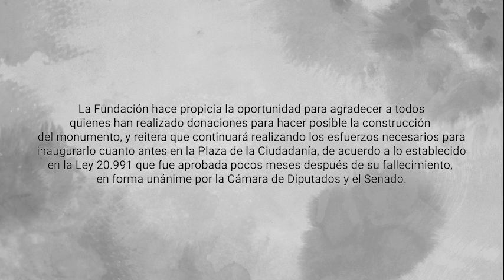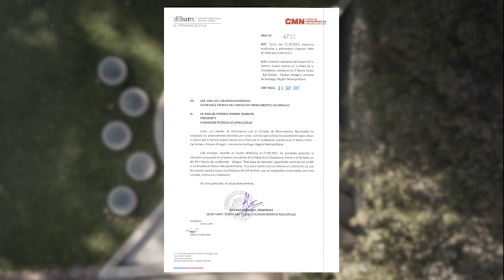Monumento en memoria del presidente Patricio Aylwin Azócar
La Fundación Patricio Aylwin se complace en presentar el video sobre el Monumento al Presidente de la República Patricio Aylwin, en cumplimiento con las disposiciones vigentes de la Ley de Donaciones Culturales de la cual es beneficiario.